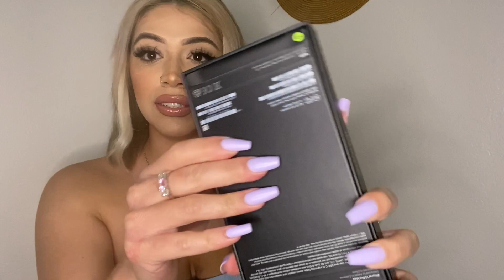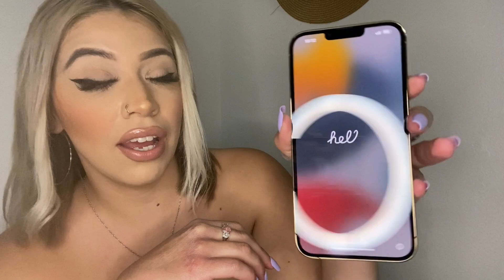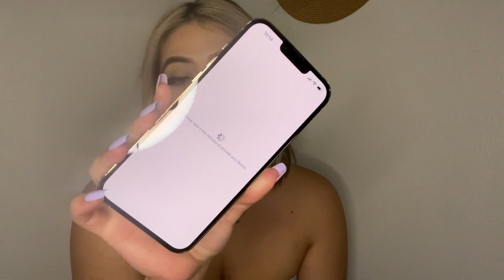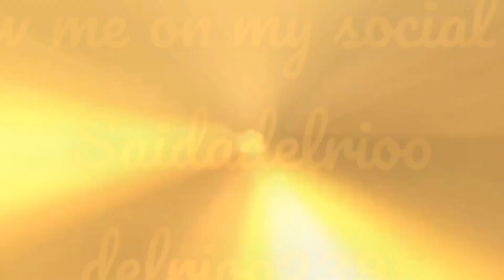UNBOXING THE IPHONE 13 PRO MAX|First Impression 😱